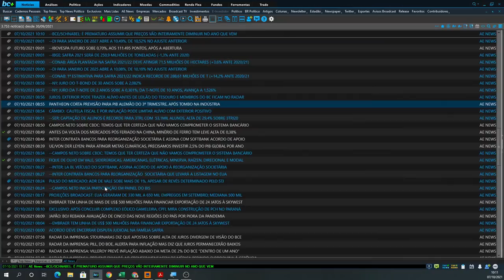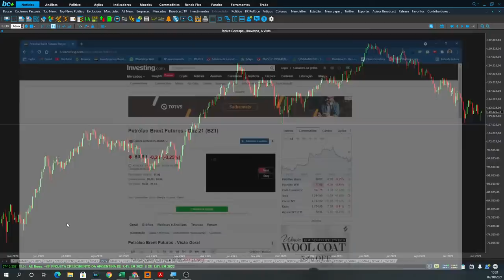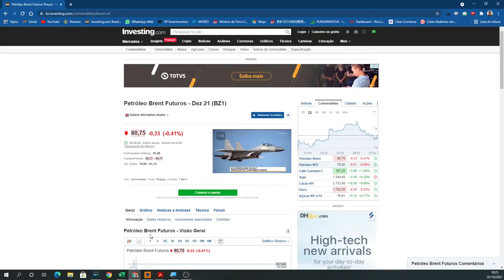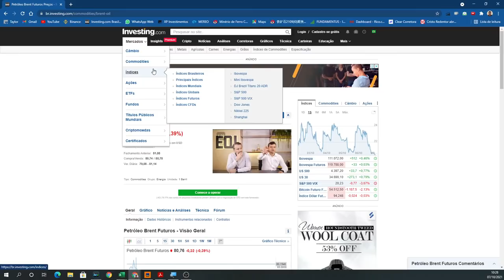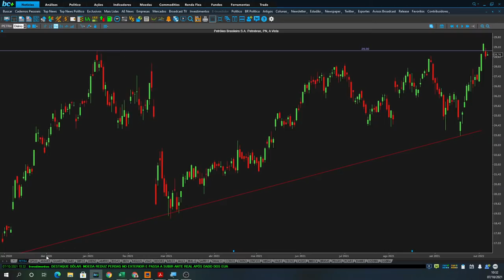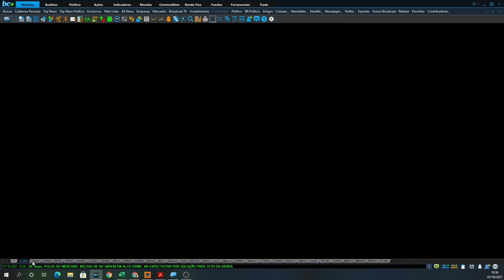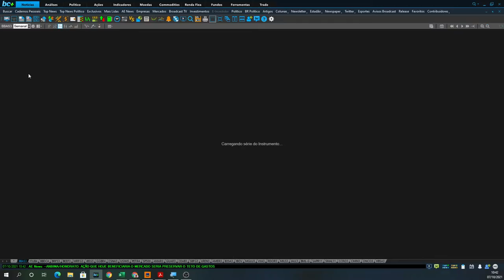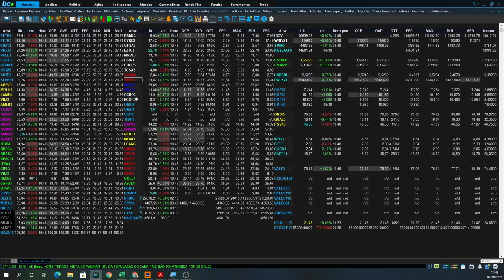Análise Diária do Mercado de Ações e Opções 07/10/2021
➢ Abra sua conta na RICO

➢Inscreva - se na lista de interessados para o próximo curso presencial dos irmãos Góes